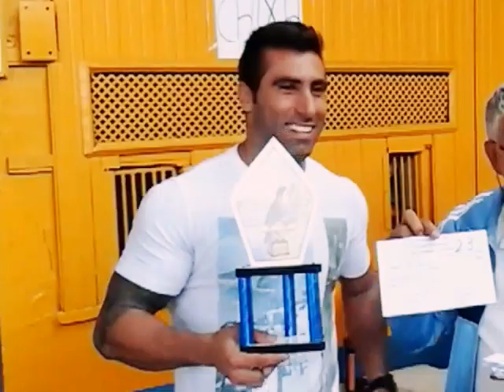TORNEIO DO XOQUINHO EM JACAREPAGUÁ RJ ENTREGA DE TROFÉUS NO CANAL PEÇAS NOVAS